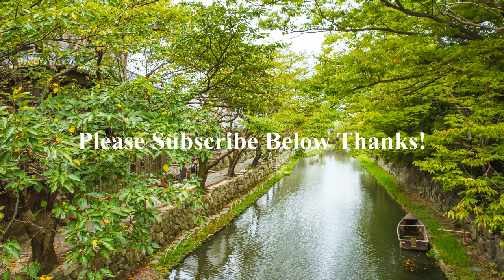Cooperation Road - Unicorn Heads (Relaxing Calm Meditation Ambient Soothing Deep Sleep Music)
(Relaxing Calm Meditation Ambient Soothing Inspirational Deep Sleep Music)